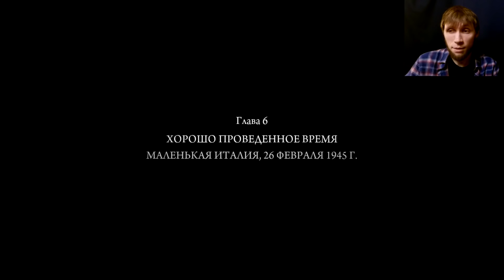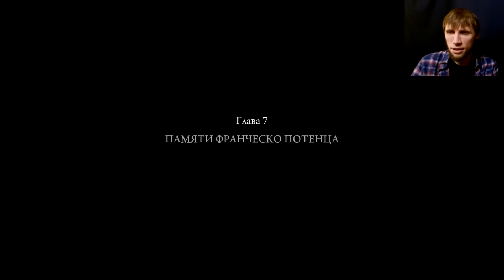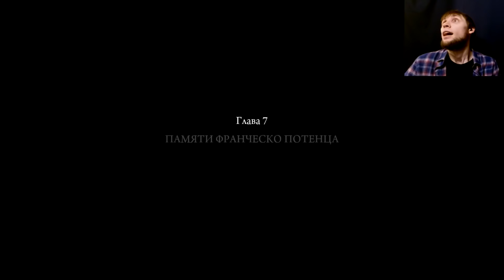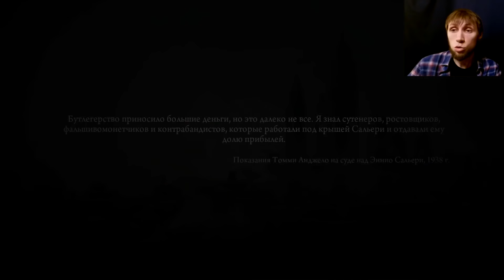Mafia II: Definitive Edition - Часть 3 - Переломный момент (Слепое прохождение, Сложность высокая)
🎮 Mafia II: Definitive Edition - прохождение. Мафия 2, третья серия. Закончилась легкая и беззаботная жизнь Вито Скалетта. Его ждет уютный карцер, грязные сортиры и бесконечные бои на зоне. И чтобы выжить ему придется очень постараться!